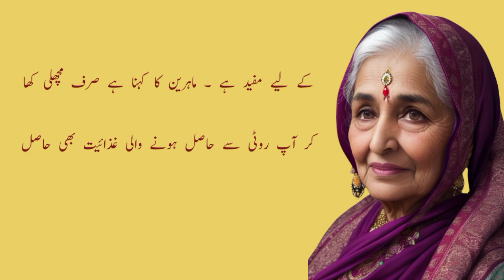مچھلی کے ساتھ روٹی نہ کھائیے ! | مچھلی کے فائدے | totkay in Urdu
Your  quires⬇️

cake mai andon ki smell aaye to kya karen,
cake mai andon ki smell khatam karne ka tarika,
cake mai andon ki smell khatam karna,
ghee ka daag kaise nikale,
ghee ke daag kaise hataye,
ghee ka dlagh lag jana,
ghee ka dlagh lag jaye to kaise nikale,
ghee ka dlagh lag jaye to kya karen,
ghee ka dlagh lag jaye to kya karna chahiye,
chiknai ka dagh lag jaye to kya karen,
chiknai ke daag hatane ka tarika,
chiknai ke daag kaise hataye,
chiknai ka dagh lag jaye to kya to kya karna chahiye,
chiknai ka dagh lag jaye to kaise saaf karen,
chiknai ka dagh lag jaye to kaise nikale,
 chiknai ka dagh lag jayebto kya kare,
biscuit ko taza kaise banaye,
biscuit ko taza kaise banaen,
biscuit ko taza kaise rakhe,
biscuit ko taza kaise kare,
karele ki karwahat khatam
karne ka totka,
karne ka tarika,
karele ki karwahat,
karele ki karwahat kaise door kare,
karele ki karwahat kaise nikale,
karele ki karwahat kaise dur karen,
karele ki karwahat kaise khatam kare,
karele ki karwahat ko kaise dur karen,
karele ki karwahat nikalne ka tarika,
karele ki karwahat kaise kam kare,
machli ko mehfooz karne ka tarika,
machli ko mehfooz rakhna,
machli ko mehfooz rakhne ka tarika,
machli ko mehfooz karna,
oven k bartan kaisy saaf Karen,
oven k bartnon ki safai,
oven k bartan ki safai kaise kare,
oven k bartan kaisy saaf kare,
machli ki smell khatam karne ka tarika,
machli ki smell dur karne ka
tarika,
fish ki smell kaise khatam
kare,
fish ki smell kaise dur kare,
totkay
hakeem
totkay he totkay
desi totkay and tips
Cockroaches or bugs in the house
Best quotes in Urdu
Urdu quotes
quotes
aqwal zareen
new quotes
B4 Voice
hakeem luqman
urdu totkay
totkay
desi totkay
hakeem luqman ke totkay
Luqman hakeem
Luqman
desi ilaj
desi tips in Urdu
kitchen totkay
magazine totkay
totkay urdu
totkay in urdu
gharelo totkay
viral totkay
gharelu totky
desi totkay
desi totkay in urdu
gharelo totkay
gharelo totkay in urdu
gharelu totkay
gharelu totkay in urdu
totkay,totkay in urdu
totkay hi totkay
urdu totkay
kitchen totkay
magazine totkay
totkay urdu